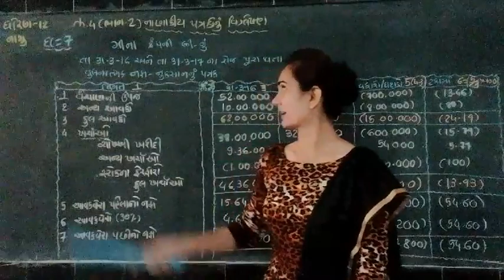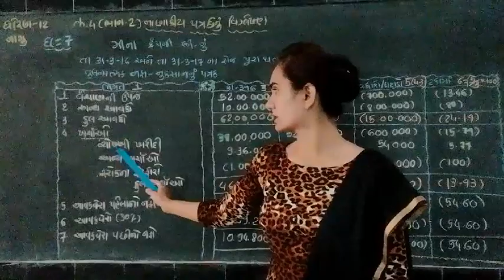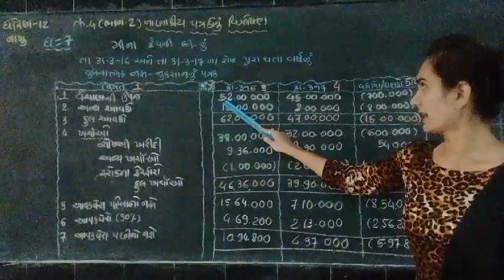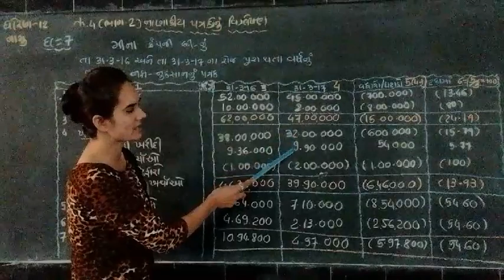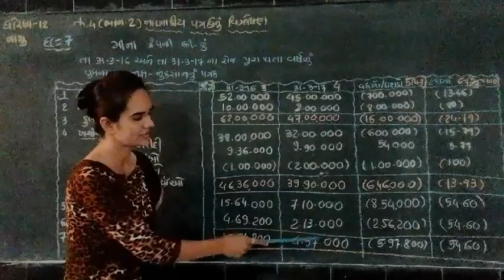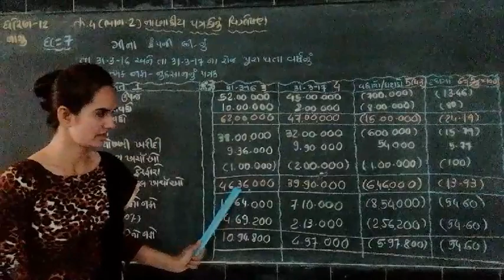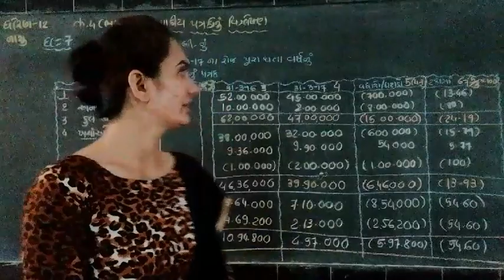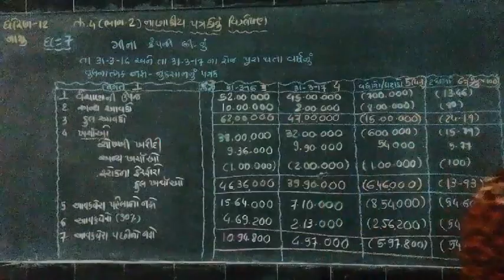Account /std 12 /ch 4(ભાગ 2) /part 6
નાણાકીય પત્રકો નું વિશ્લેષણ દાખલો 7